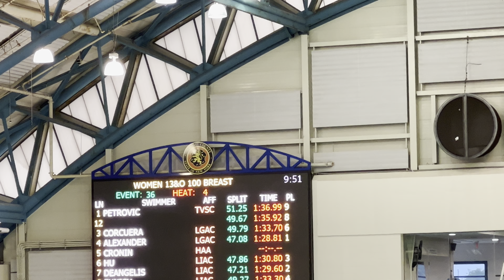Deniz 100 breaststroke, 2022 MR LIAC Sommertime Classic Invitational, Long Course